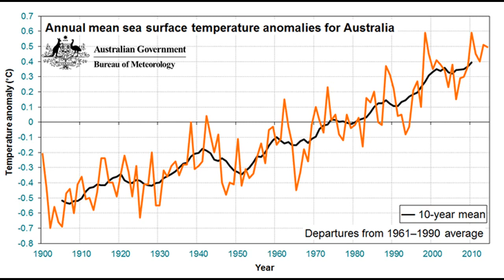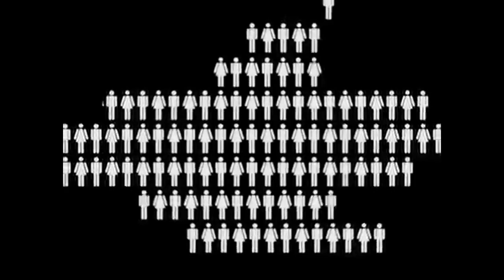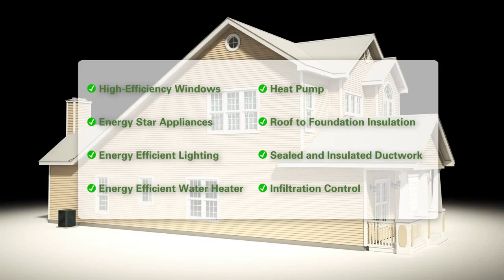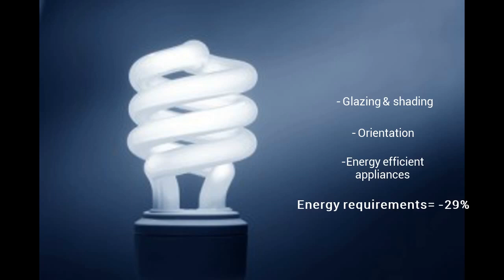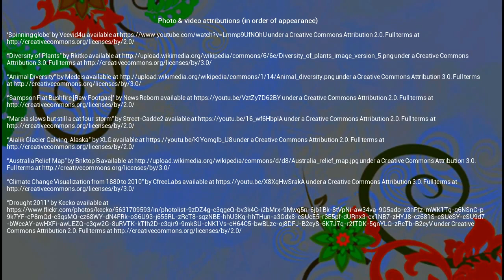Solutions for a Changing Climate